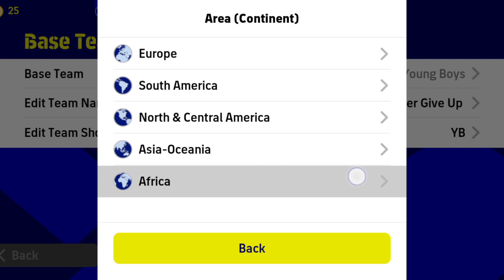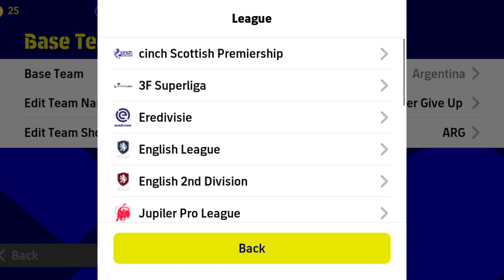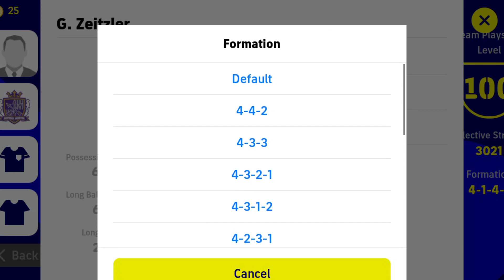Top 5 Quick Counter Best Formations In eFootball 2023 Mobile | 4-2-1-3 is Available!?🤔